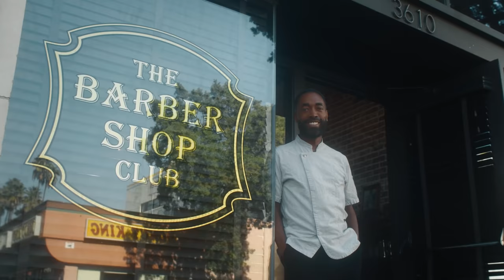The Black Elevation Map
Explore a new map of America – with curated guides, 30,000 points of interest and the millions who make it rise. See the heights of The Culture on the Black Elevation Map

Shoutouts to all the amazing Black-owned businesses and organizations featured in this film. Check them out!

Black Surfers Collective (0:04)

Celebrity Helicopters (0:06)

Walk Good LA (0:08)

Atlanta Harvest (0:15)

Ms. Icey’s Kitchen and Bar (0:19)

SOOFA Ranch (0:22)

Voodoo Spirit Temple (0:26)

Lil’ Dizzy’s Cafe (0:30)

StudioBE (0:31)

Kermit’s Treme Mother-In-Law Lounge (0:33)

Ben’s Chili Bowl (0:38)

The Barber Shop Club (0:42)

Kutula by Africana (0:43)

Goodies Frozen Custard & Treats (0:44)

Civil Bikes (0:44)

Lee’s Flower and Card Shop (0:45)

Arch Social Club (0:45)

Gorilla Wellness RX (0:46)

Vegan Juiceology (0:47)

Just Add Honey (0:48)

Poem:
We are a people of many first steps
Black voyagers making a home of sun and clay
Discovering time through skyline
You can find us in the mountains...
And the valleys.
The spoon which stirs the melting pot,
we made home of the dirt,
remembered the labours' song
Gave our hands to the industry
We are Black-owned in everywhere
We’re the whistle in the country.
The yeast that makes the bread rise.
The caution in the kitchen.
The story of the theater.
The banned books in the basement...
Wherever you go...
You are only a hymn away from home.
– Jasmine Mans

SPECIAL THANKS:
Alfredo Films, Kelly Fyffe-Marshall, Jasmine Mans, Michael ‘Middy’ Ofori-Attah,
Alter Ego Post, TA2 Sound + Music

ABOUT BLACK & ABROAD:
Black & Abroad is a multi-platform travel and lifestyle company. Since 2015, our digital campaigns, international events and travel experiences have redefined exploration for the modern Black traveler. We pride ourselves on working together to connect people all over the world through culturally conscious and thought-driven initiatives centered around exploration, while providing crowd-sourced information hubs for urban travelers. Seeing a need to elevate the community through world exploration, our company was created to expose the world to nuanced, diverse narratives within the travel community.